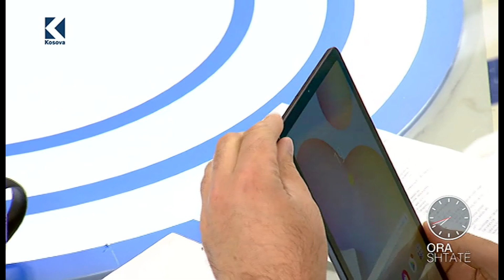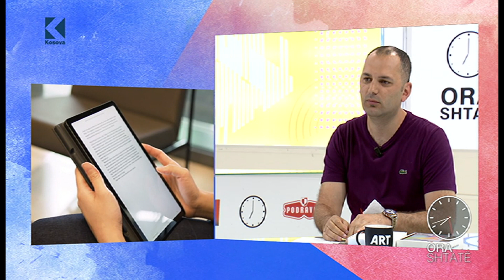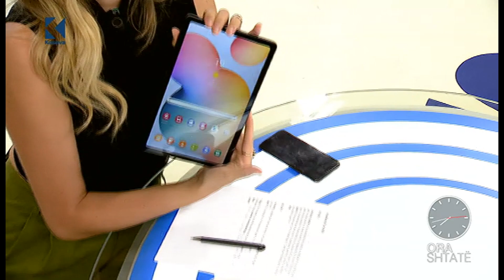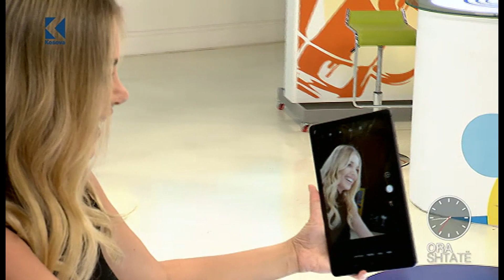Ora 7 - HITECH - Samsung Galaxy Tab S6 Lite - 07.07.2020 - Klan Kosova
Ora 7 - HITECH - Samsung Galaxy Tab S6 Lite me Liridon Bahtijarin